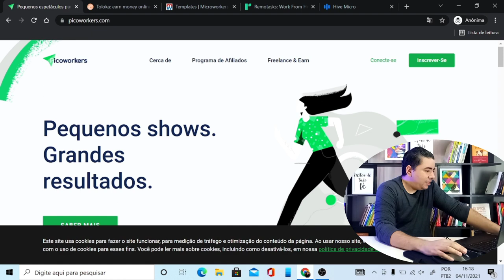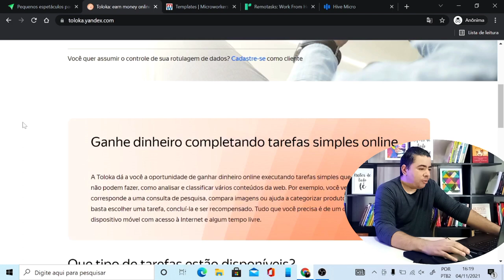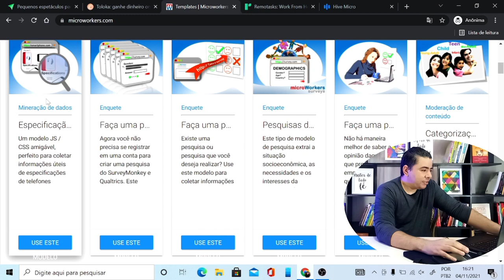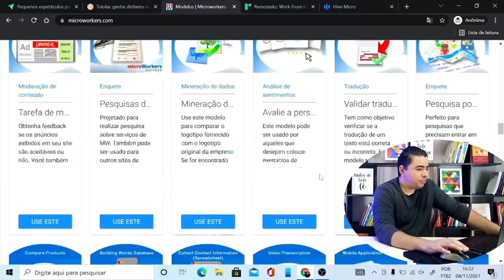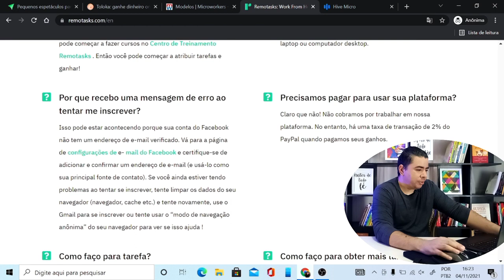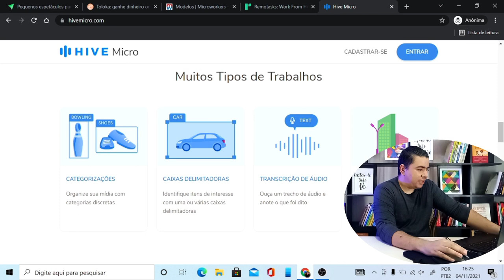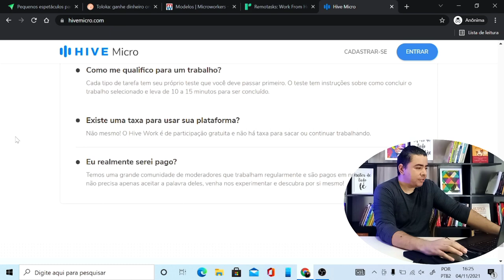5 Sites Para Trabalhar Home Office Para Iniciantes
GANHE DINHEIRO ONLINE COM MICROTAREFAS

Como encontrar trabalho remoto na internet. Os 5 melhores sites para você que quer começar hoje.

Hoje você vai aprender como encontrar trabalho remoto na internet, e voce fará isso através dos 5 sites para ganhar dinheiro que irei mostrar nesse vídeo. Então se você está em busca de uma renda extra e gosta desse tipo de conteúdo não deixa de conferir esse vídeo recheado de dicas de plataformas de trabalho home office.

Os sites parar trabalhar online que irei mostrar são:
Picoworkers
Hivemicro
Microworkers
Remotasks
Toloka yandex

Esses são os principais sites para freelancer iniciantes que sempre indico, principalmente se você está iniciando no mercado agora e não tem muita noção do que é trabalhar remotamente na internet.

Todos esses sites para freelancer são de micro tarefas, ou seja, você realiza tarefas simples e fáceis, que qualquer pessoa consegue realizar e é recompensado por isso. Os sites pagam uma média de 0,03 a 1 dólar por cada tarefa concluída.

Isso em média, durante um mês rende em torno de 1000 reais. Porém esse valor varia de pessoa para pessoa pois cada um tem um tempo disponível para dedicar nos sites.

Esses sites para trabalhar online são uma ótima maneira de se fazer uma renda extra ou até mesmo uma renda principal trabalhando menos horas por dia e no conforto da sua casa, utilizando o seu notebook de preferência.

E justamente por esse motivo a busca sobre  "como encontrar emprego remoto" aumentou muito durante esse último ano, já que várias pessoas buscaram por maneiras mais agradáveis e que não precisasse se deslocar para ganhar dinheiro.

IMPORTANTE